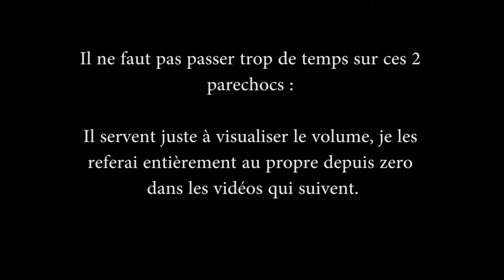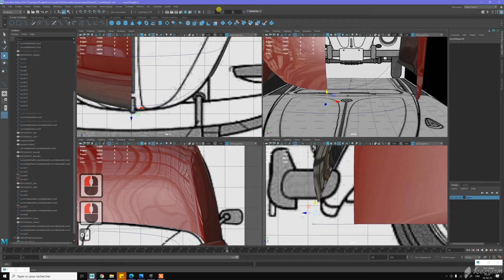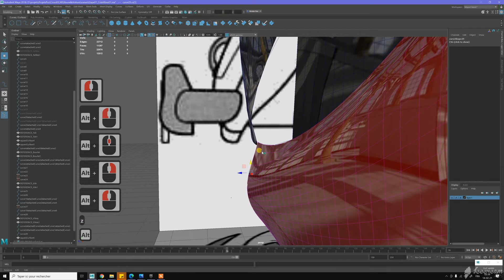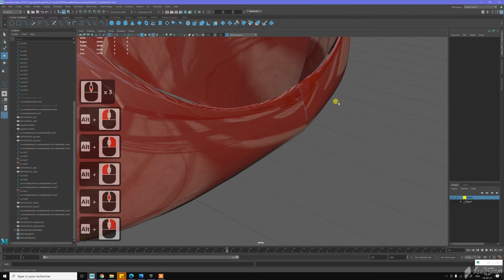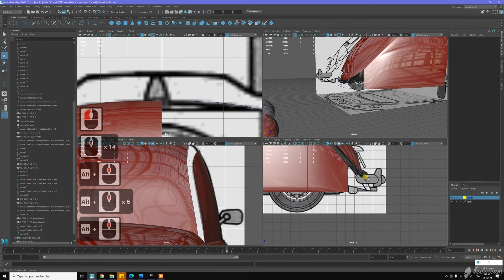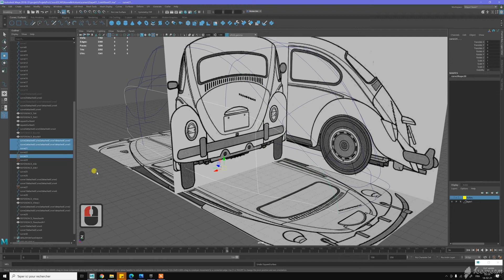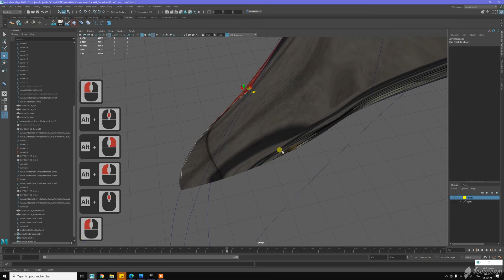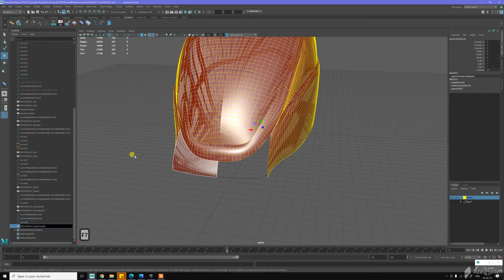11 - Modéliser avec des reflets parfaits - La Cox - Les pare-chocs : Formes Globales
Projet Maya avec les scènes de départ disponible sur Gumroad Modéliser une voiture avec des reflets parfaits dans Maya et l'importer dans Unreal Engine.
Session de modélisation commentée d'une VW coccinelle étapes par étapes.

Etape 7 : créer les pare-chocs avant et arrière : forme globale
- créer les splines
- générer les surfaces des pare chocs de manière basiques pour avoir un aperçu d'ensemble

Je suis un graphiste spécialisé dans le domaine du jeu vidéo et de la modélisation 3D depuis presque une décennie.
Je suis principalement passionné par les véhicules et les mécanismes des machines !
Cette chaîne présente mes projets 3D, quelques impressions 3D et des tutoriels en français avec des trucs et astuces.